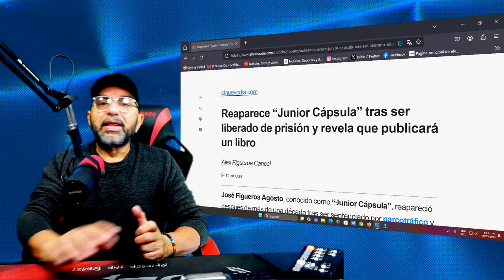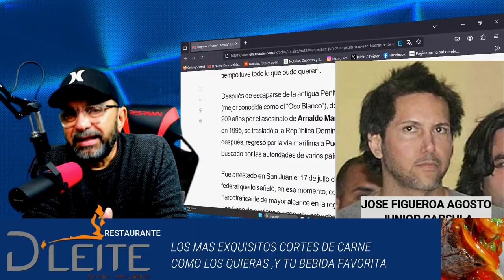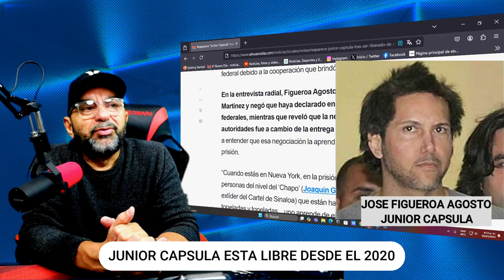Reaparece “Junior Cápsula” tras ser liberado de prisión y revela que publicará un libro